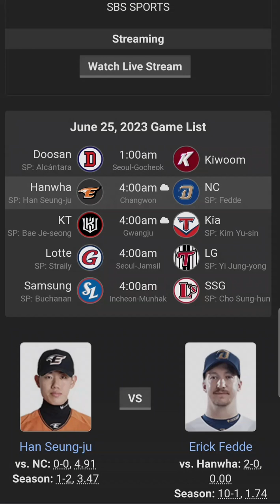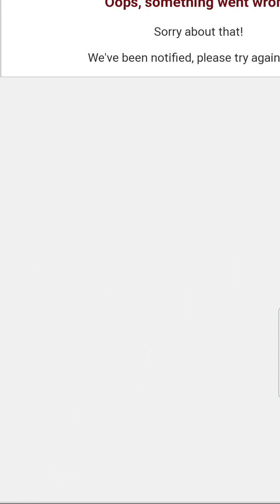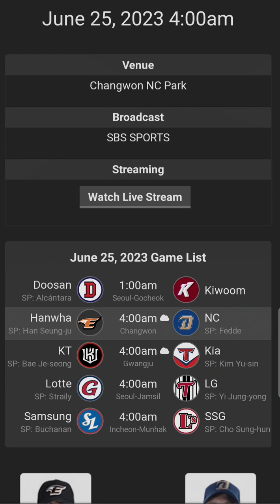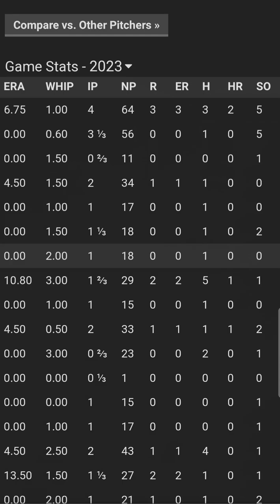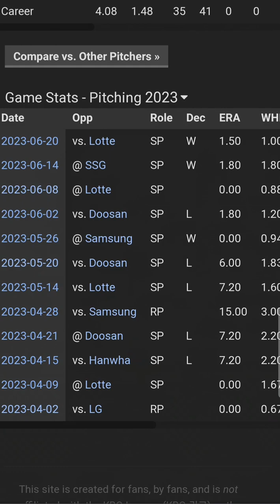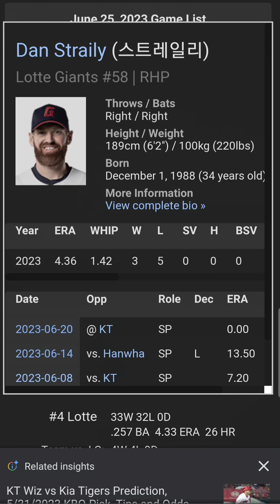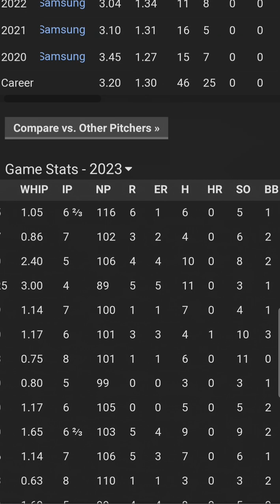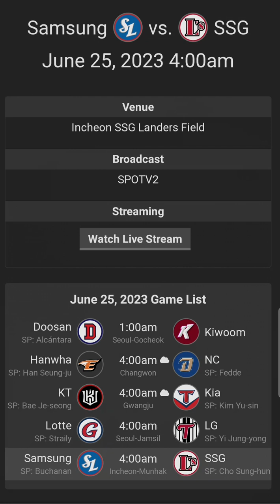KBO RUNTHROUGH | KBO PICKS AND PREDICTIONS | KBO PICKS TODAY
KBO PREVIEW OF TONIGHTS GAMES AND WAYS IM LEANING TO PLAY TO CASH TONIGHT...LFG

TWITTER - INSTAGRAM - TIKTOK  @KIZLEPICKS